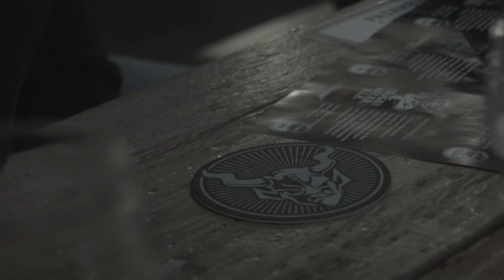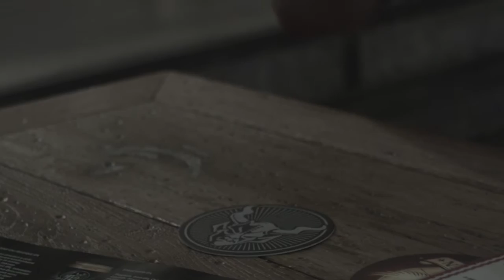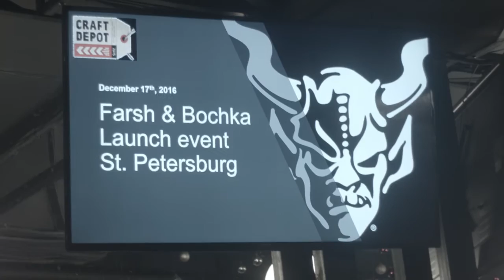Пивоварня StoneBrew - эксклюзивное интервью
Минувшей субботой в баре "фарш и бочка" прошла дегустация шести сортов культовой калифорнийской пивоварни "Stone brewing".
Мероприятие было приурочено к выходу пивоварни на российский рынок. Нам удалось пообщаться с руководителем отдела продаж в Европе Frank Reinwand и узнать, что же толкнуло сильных от мира пивоварения "Stone" выйти на наш активно формирующийся крафтовый рынок.

- Франк, с какими впечатлениями Вы выходите на российский пивной рынок?
- Пивоварне Stone уже 20 лет, я приятно удивлен тому, как растет и развивается крафтовый рынок в России, много людей заинтересованны крафтовым пивом. Мы выбрали в качестве партнеров Московскую Пивоваренную Компанию и уверены что это нам поможет достойно выйти на Российский рынок и занять здесь свое место.

- Вы представили в России 6 своих сортов. На кого ваше пиво ориентировано в первую очередь: на массовых покупателей или на биргиков?
- Я могу сказать, что наше пиво сделано для всех. Линейка может быть и не такая широкая, не смотря на это, она включает в себя все ключевые сорта, которых достаточно для того чтобы охватить большое количество разного потребителя. Например, если человек не подготовлен к крафту с мощным, горьким вкусом, он может начать с “GO TO IPA”, не рвущего вкусовые рецепторы. Для более искушенных есть более классический IPA занимающий достойное место в мире пива. Если же люди ищут какого-то экстрима, есть сорта вроде «Bastard Ale» находящиеся за пределом рядовых вкусовых предпочтений. Мы надеемся, что наше пиво понравится и биргикам и масс-маркету.

- Stone очень заморочены на стандартах качества, для нас это очень важно. Мы очень серьезно наблюдаем за свежестью нашего пива и за его хранением, за качеством ингредиентов и т.д. и т.п. Это неотьемлимая часть в крафтовом пиве. Мы очень рады что нашли партнера в лице Московской Пивовареной Компании, который согласен принимать и поддерживать наши стандарты качества. Только на этих условиях мы согласились сюда придти и надеемся наши стандарты донести до потребителя.

- Что Вы думаете о русском крафте?
- Буду честен, я попробовал в России достаточно много сортов, все естественно не упомнишь, вы находитесь сейчас в стадии “биргигства”, у вас очень полные, очень мощные вкусовые взрывы, погоня за “вау” эффектом, зачастую отрицательно влияющая на качество, но это нормальный этап крафтового рынка, мы сами это прошли, переболели и живем уже более сбалансированными, уравновешенными сортами, нам это уже не так интересно. С другой стороны я все это прекрасно понимаю, все что я здесь пробовал вызывало у меня вот это “вау”, у вас очень полновкусные сорта.

- Отличаются ли пивные предпочтения в России и в США? Есть ли схожесть?
- Крафтовое пиво очень субъективная вещь, я не думаю что мог бы сравнить между собой американский и российский рынок, как я уже говорил российский рынок предпочитает «мощнее, крепче, охмеленнее, темнее», а мы же во все это наигрались и стараемся делать крафтовые, но сбалансированные, питкие сорта «на каждый день», в этом плане мы немного опережаем предпочтения российского потребителя.

Перевел специально для "50 оттенков синего"
Александр Новицкий

Следи за каналом! Пиши вопросы в комментариях.